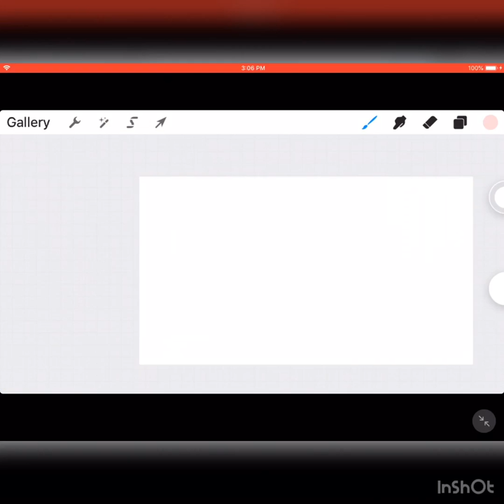ProCreate rainbow ice cream!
This is a fun rainbow background vanilla ice cream!